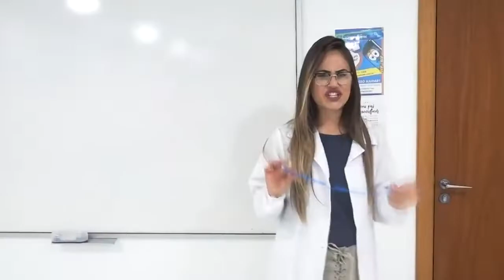INALA POHA!!! 🌚👀 | BULLY #23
Fernando carloto pegador